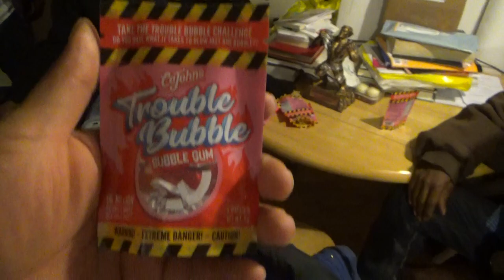TROUBLE BUBBLE GUM TRAILER!